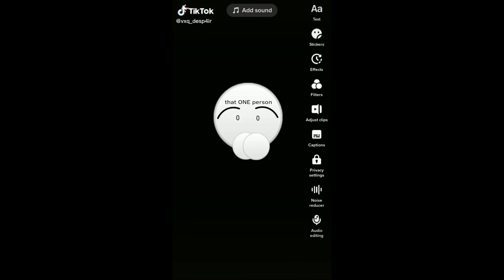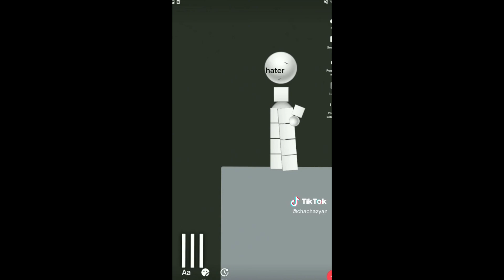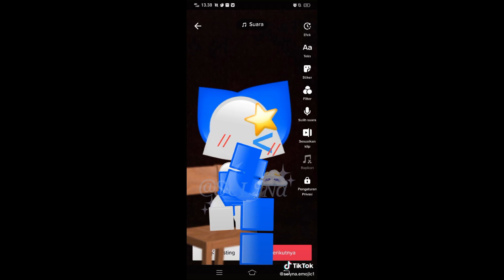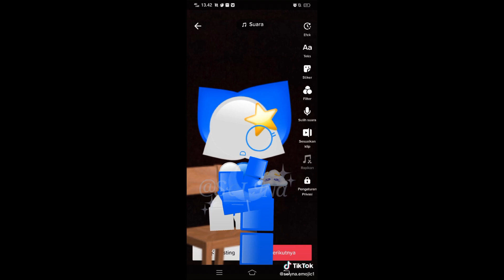🐾Funny Emoji Cats TikTok Edits✌-😻 Emoji Cat TikTok Compilation 🐱#64